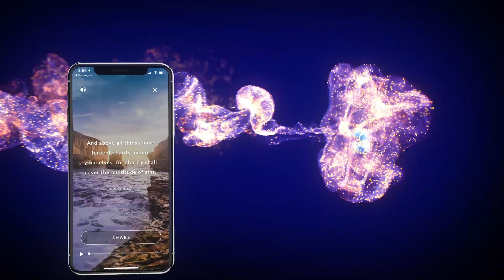The Pray.com Bible Audio Experience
Pray.com offers the best cinematic audio experience with stories, devotionals, and prayers inspired by the Bible

Hear the Bible come to life with Pray.com's Biblical Sagas. Fall asleep to the word of God with Bedtime Bible Stories. And get inspired with motivational daily prayer plans.

Pray.com has been featured on Fox News, Tech Crunch, FastCompany, Fortune, The Catholic Herald, Forbes, and The Christian Post.  Pray.com was the first mobile app featured at the Vatican for Humanity 2.0 and the Laudato Si Conference inspired by His Holiness Pope Francis.

In addition to audio Bible stories, you can listen to Key Insights from Best-Selling Christian authors like Joel Osteen, Rick Warren, TD Jakes, Gary Chapman, Bob Goff, Steve Harvey, Dr. Henry Cloud, and Rachel Hollis.

Abide by the word of God with Pray.com's daily devotionals and grow your faith through the world's #1 app for prayer & faith.